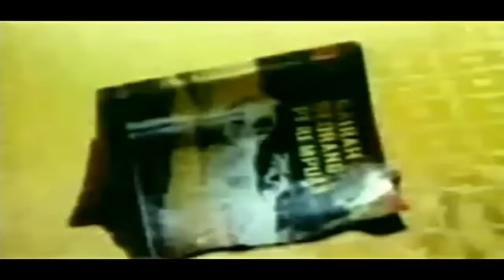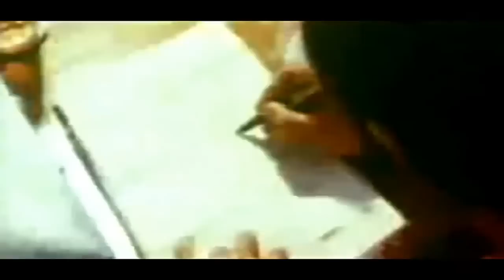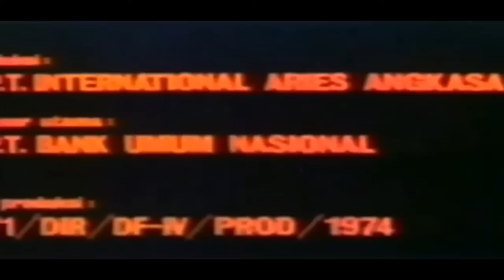Film Horor Jadul 1974 - " Kemasukan Setan " (Dicky Zulkarnaen, Sukarno M.Noor, Rahmat Hidayat)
Judul Kemasukan Setan
Rilis 1974
Strdr Lukman Hakim Nain
Produser .Wim Umboh
Penulis Wim Umboh
Musik Idris Sardi
Pemeran Dewi Rosaria Indah,
Rahayu Effendi, Dicky Zulkarnaen,
Sukarno M.Noor, Maruli Sitompul,
 Amran S. Mouna, Etty Sumiati
Kusno Sudjarwadi, , Rita Zahara
Paula Rumokoy, Rachmat Hidayat
Laksmi (Rahayu Effendi), perawan tua, tak tahan dicemooh kemenakannya, Dewi (Dewi Rosaria Indah), hingga suatu saat meninggal karena minum obat secara berlebihan. Laksmi yang mati penasaran ini lalu mengganggu rumah itu. Dewi yang jadi sasaran. Rohnya memasuki Dewi hingga gadis kecil ini menjadi tersiksa, dan melakukan perbuatan luar biasa, termasuk membunuh pacar kakaknya dan pacar Laksmi. Keadaan ini baru bisa diatasi dengan datangnya seorang yg mempunyai kemapuan yang dapat mengalahkan kekuatan roh yang menghuni Dewi. Kisah ini diduga merupakan adaptasi dari film "The Exorcist" 1973 yang sukses.